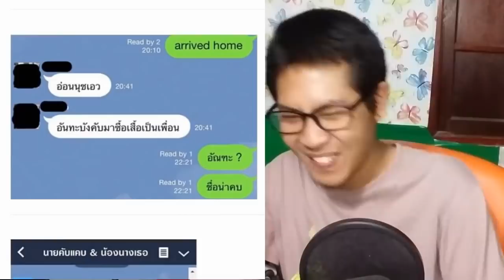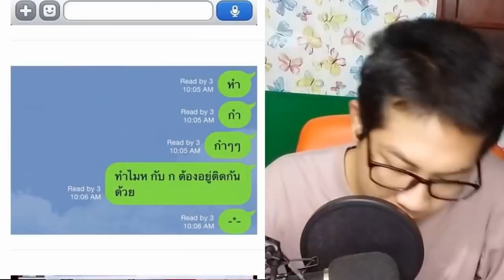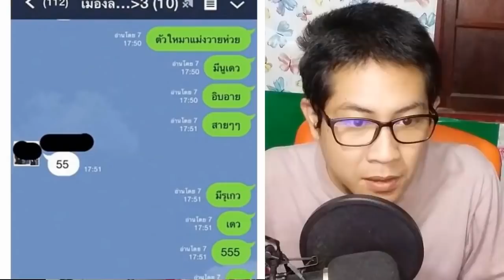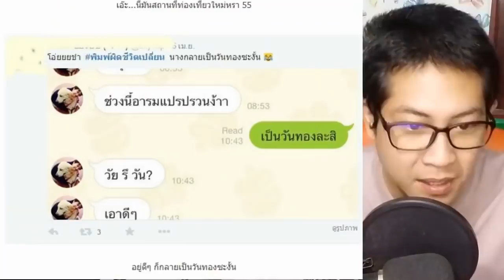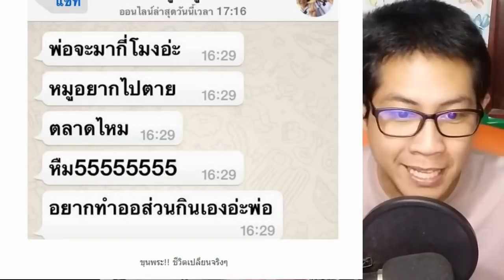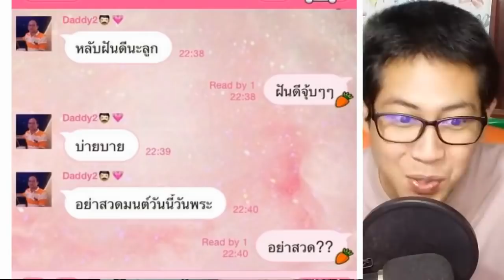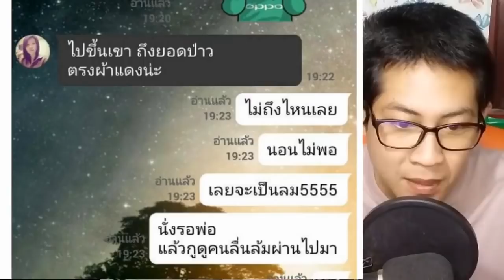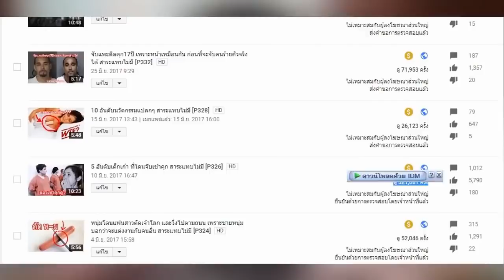พิมพ์ผิด ชีวิตเปลี่ยน P2